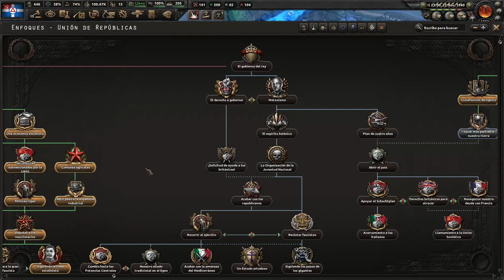🇬🇷 GRECIA - Hearts of Iron IV - 2º Guerra Mundial - Partida no histórica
Bienvenido al canal de SeñoritoDeMordor
🔻LEER ABAJO

Mi PC y Perifericos

Ryzen 7 5800x3D
16GB 3600MHz
RTX 4070ti
Raton G502
Auriculares G PRO X
Auriculares Galaxy Buds FE

Canales RECOMENDADOS